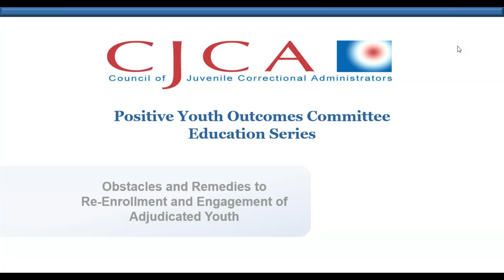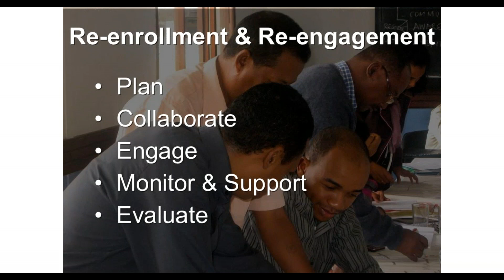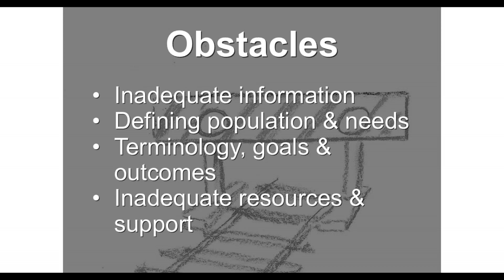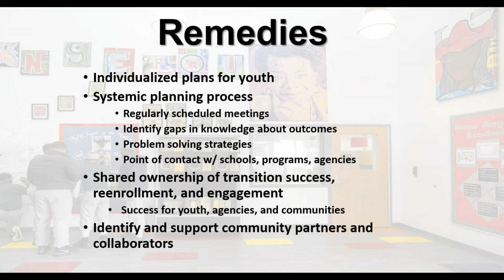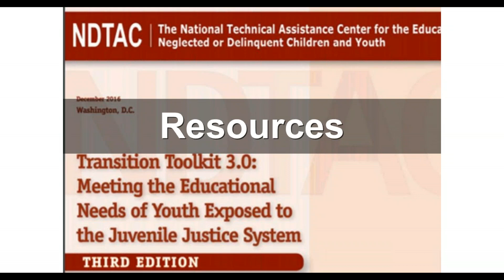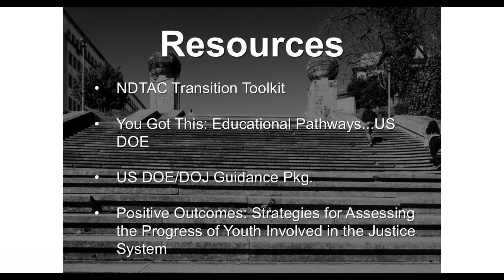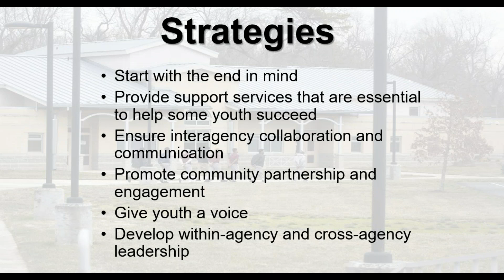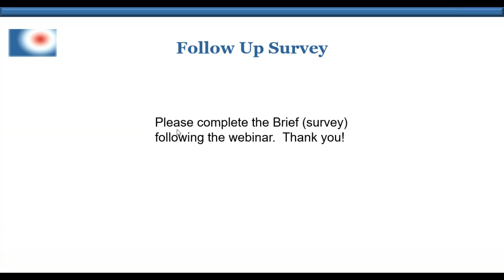Obstacles and Remedies to the Re-Enrollment and Engagement of Adjudicated Youth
June 4, 2018 PYO Committee Education Series Webinar